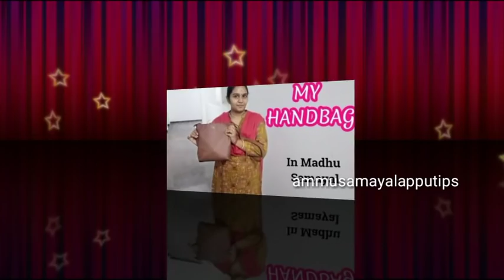எனக்கு பிடிச்ச 4 Youtubers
madras samayal#
Innaiku enna samayal#
madhu samayal#

The vedio which I started to see & get inspired from these youtubers are

Hi friends ..